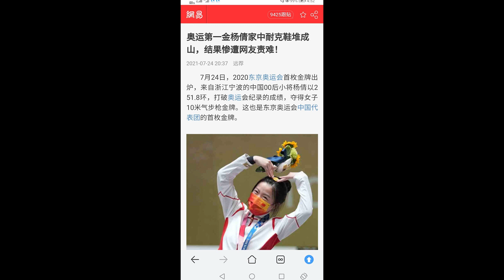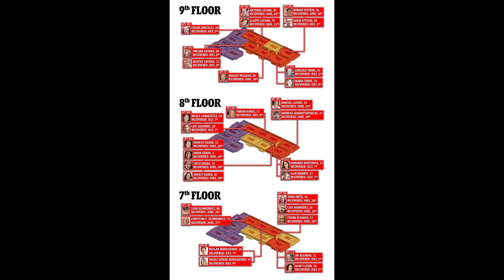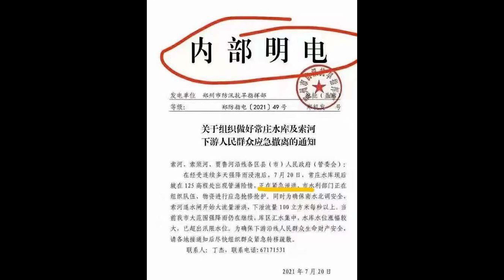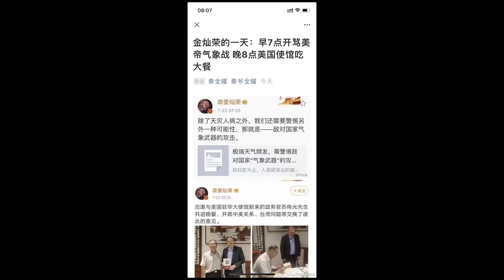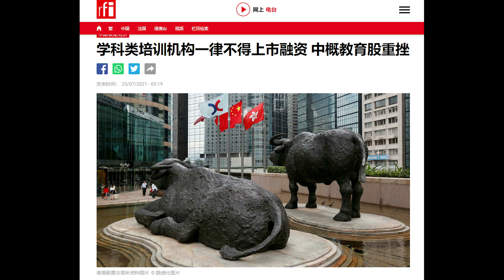祖國棄兒為加拿大獲取金牌,奧運首金杨倩還要不要滾出中國？泄洪文件曝光妥妥的人禍,金燦榮卻甩鍋美國《建民論推墻1338》